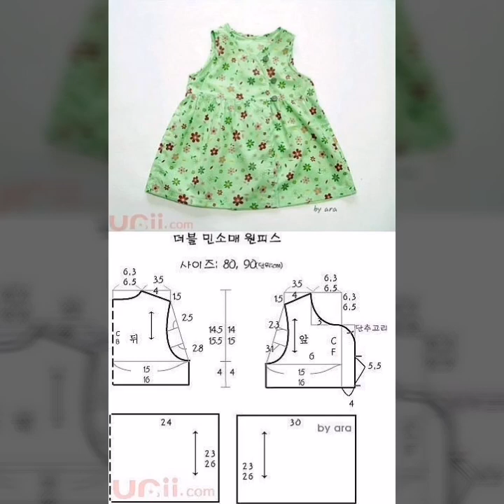3 month to 2 year baby girl frock designs made with lawn Fabric/Very very simple casual frocks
Lucky Brand Women's Granny Square Crochet Vest

“Fashion World” is all about Women fashion ideas and information.We are sharing ideas about  Apparel /Dress fashion ideas for women & girls of all ages. You can watch here latest Fashion party dresses, casual dresses, baby dresses and crochet dresses and accessories from high fashion brands and designers.
This includes design for Ladies dresses, tutorials including but not excluding Women blouses, Tops, dresses and floor length frock ideas and designs from latest fashion.footwear,handbags,jewelry,mehndi designs, baby fashion ideas and much more